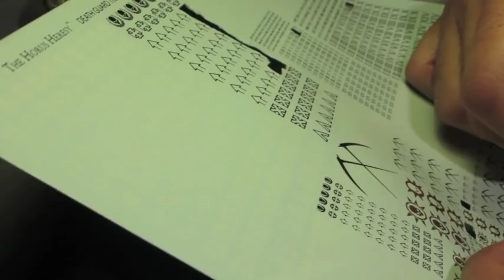How to Paint Death Guard Chaos Space Marine Part 1.5 of 2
So the video turned out o be too long haha!

I split it up into two.  This one does NOT get into the weathering and technical paints.